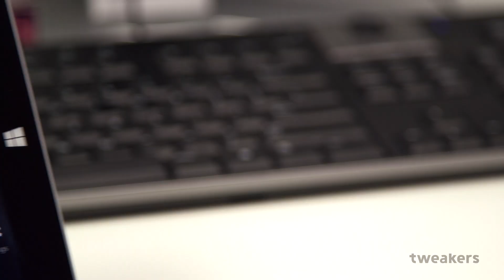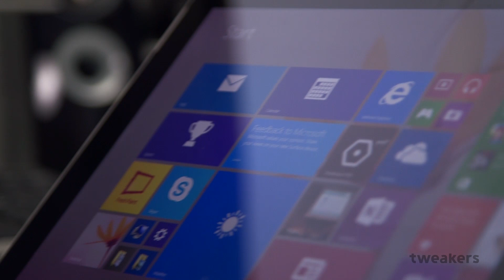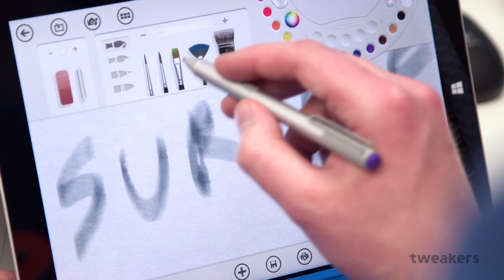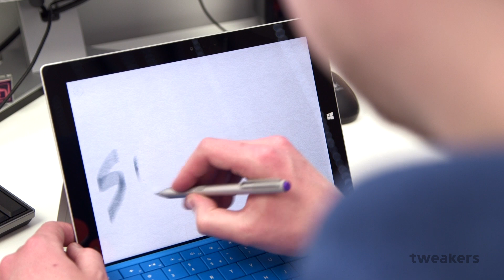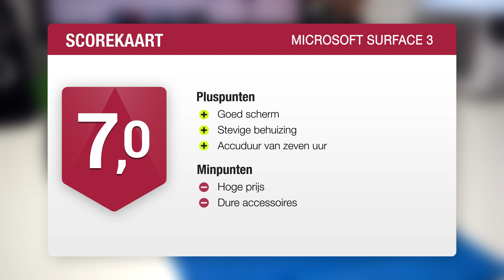Videoreview: Microsoft Surface 3 - Degelijke tablet met een hoge prijs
Na het stoppen met de productie van de Surface 2 en het nieuws dat Windows RT-tablets geen upgrade naar Windows 10 zouden krijgen, leek het erop dat Microsoft afscheid had genomen van de goedkopere tablets en zich alleen op zijn topmodel, de Surface Pro 3, richtte.

Toch laaiden de geruchten over een 'Surface Mini' eind maart weer op en niet veel later kondigde Microsoft de Surface 3 aan. De Surface 3 is kleiner, dunner en lichter dan de Surface Pro 3 en is uiteraard ook goedkoper. Windows RT is vervangen door het 'gewone' Windows 8.1 en dat betekent ook dat er geen ARM-processor, maar een gewone x86-processor verantwoordelijk is voor de rekenkracht.

De keuze is gevallen op een Atom-processor van de Cherry Trail-generatie, die we nog niet eerder testten. In deze review kijken we dan ook wat die Atom x7-Z8700 de Surface 3 te bieden heeft en of de Surface 3 een interessant goedkoper alternatief vormt voor de duurdere Surface Pro 3.